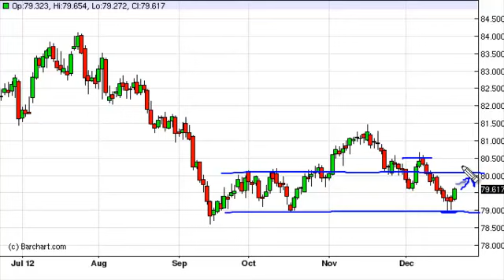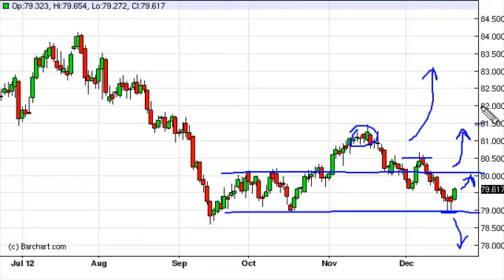US Dollar Index Technical Analysis for December 24, 2012 by FXEmpire.com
- December 24, 2012 index daily technical analysis for the US
Dollar INDEX. Find more information about Forex and Commodities News